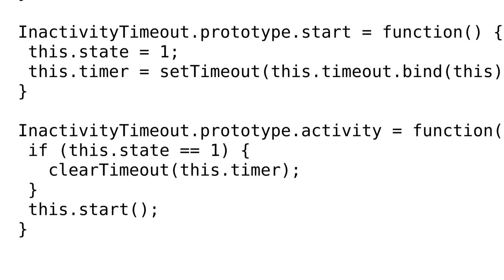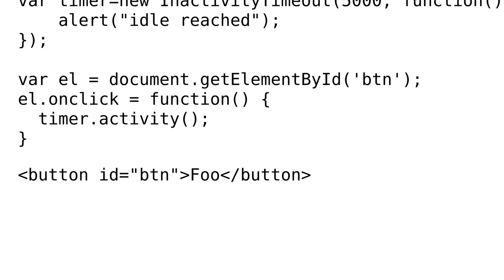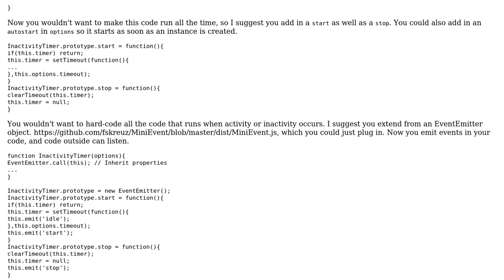Inactivity Timeout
With thanks & praise to God, and with thanks to the many people who have made this project possible! | Content (except music & images) licensed under CC BY-SA | Music | Images & others | With thanks to user rnrneverdies user Joseph user 200_success and the Stack Exchange Network Trademarks are property of their respective owners. You are responsible for your own actions.